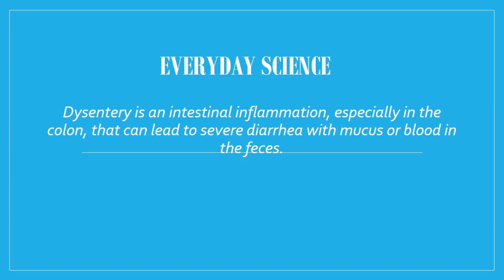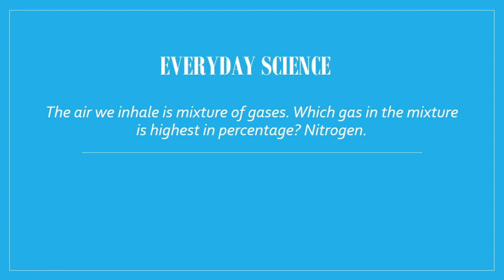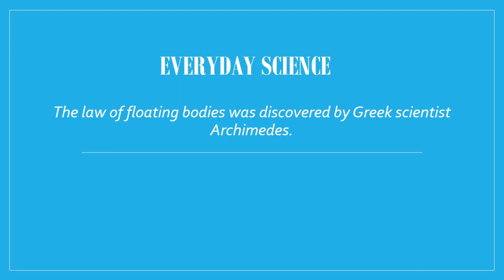Everyday Science l General Ability Science l Sami Ullah Rafiq